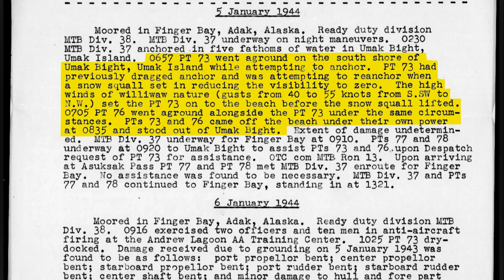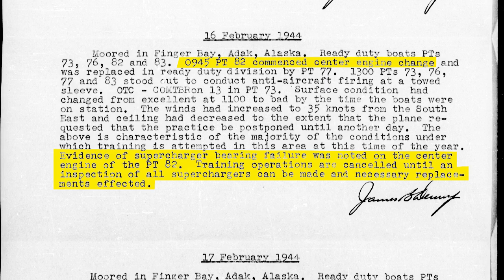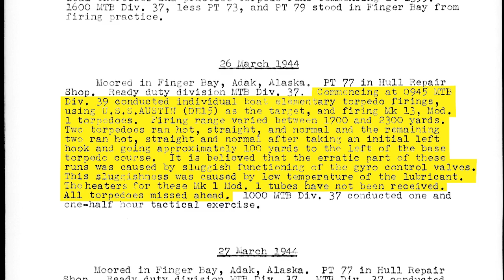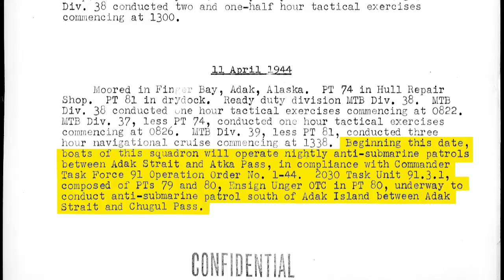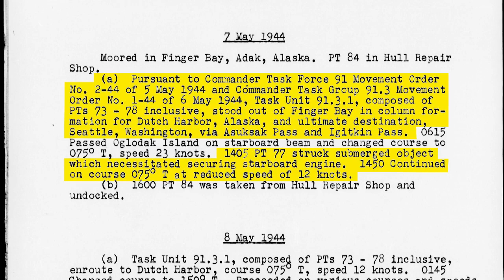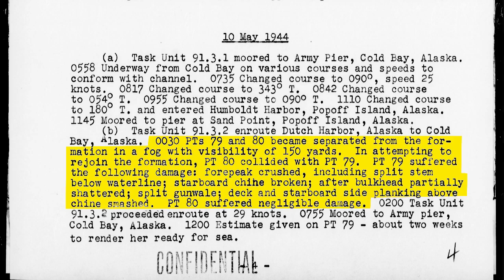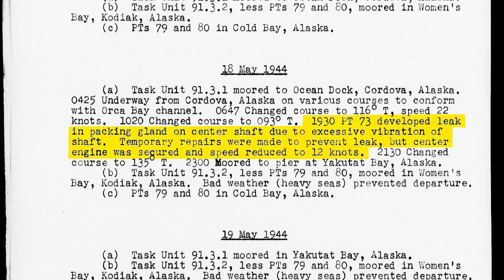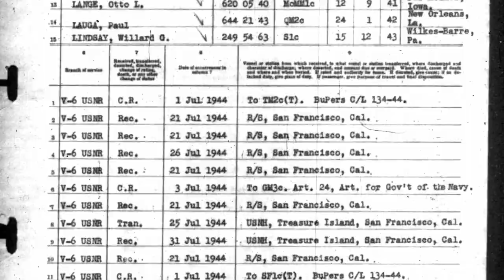The Real McHale's Navy Part Two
We're looking at the real PT-73 and the other boats from Motor Torpedo Boat Squadron Thirteen. Far from being merely fictional, PT-73 was a real boat and it's history is a long slog that covers three years, and vastly different theaters and types of action.
In this episode we follow the boat and crew from the Western-most end of Aleutian island chain in Alaska all the way back to Puget Sound Naval Yard in Seattle. We also learn how easy something can sound on paper vs. in real life.

Please note that these small unit actions are not usually very well-documented and even less often filmed. There’s a very limited amount of archive footage out there on PT boats, especially since they operated mostly at night, and especially before the tide of the war turned in America’s favor. This video mostly features Army and Navy footage from the Aleutian island invasions. Yes I realize I have mispronounced the names Attu and Adak. Comments on this will not be published, so give it a rest already.

Chapters:

0:00 A winter in the Aleutians
6:41 The trek back to Seattle